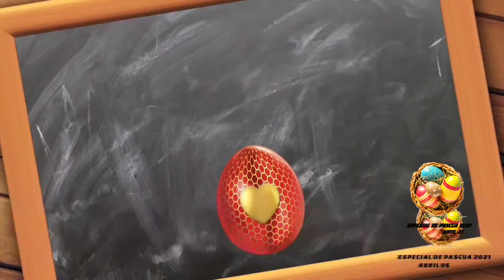Especial de Pascua Día 10 Nivel Modificado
Descarga el Nivel Por Mediafire

Lo copian y se van A
Android
Data
Com.ea.game.pvz2.row
Files
No_Backup
CDN.8.8.1
Levels

Y se van a la Noche 10 De Edad Oscura

*Está Lista Expira en: 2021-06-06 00:00 GMT -5*